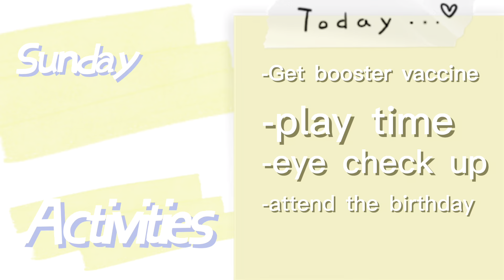SUNDAY ACTIVITIES|CHILDRENS DAY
Madayaw na adlaw kamayo hurot, for today's vlog ito activities namin last last Sunday, umalis kami ng morning balik mga past 6PM then naki birthday pa plus the children's day kung saan pina palaro namin siya sa maraming bola.